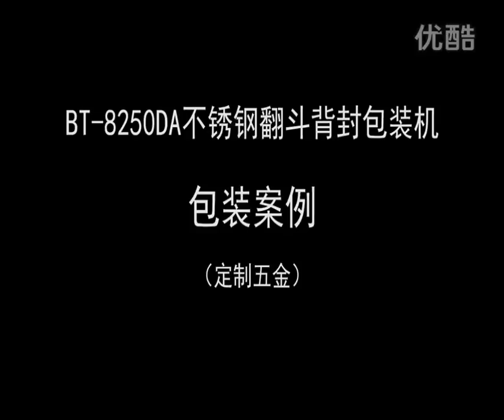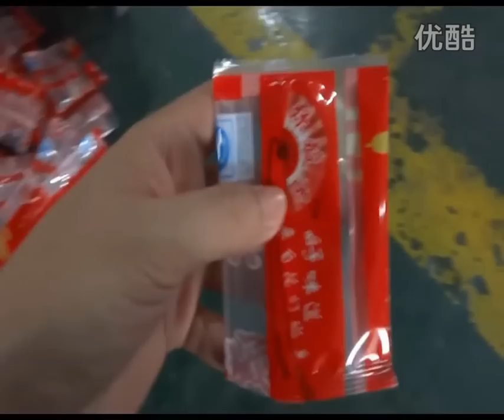Tip bucket packaging machine manufacturers form fill seal machinery упаковочная машина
Tip bucket packaging machine manufacturers auto form fill seal machinery упаковочная машина

Specifications
1.semi-automatic bucket chain type packing machine
2.CE certificate
3.delivery time is within 15days '

semi-automatic bucket chain type packing machine
packaging machine for pharmaceutical, food, cosmetic, pesticide, metal, plastic products and special products in the industry, and other loose, non-sticky particles and shaped like automatic packaging materials. Such as: herbal medicine, Chinese Herbal Medicine, cool oil, business cards, card, plastic cutlery, metal screws, and irregular shaped materials, packaging materials.

Technical Data
Packing Speed  30-60bag/min
Scope of measure  as sample
Bag size  (L)40-200,(W)40-110mm
Sealing Type Back Seal
Power 1350w                 220V/80V/50Hz
Packing material Paper / polyethylene, polyester / foil / polyethylene, nylon / polyethylene, tea filter paper

Our services:
B-On-site installation:
B-Technical support
and theprocedures.